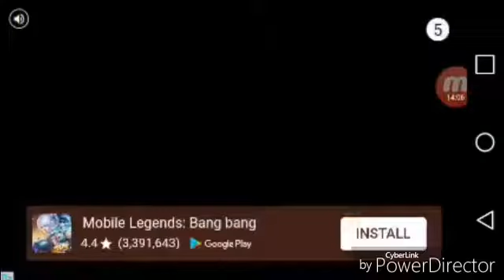Truck evolution : offroad 2 #2 | THIS TRUCK IS RETARTED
I hope you like my new intro and i sew you guys in a next video.